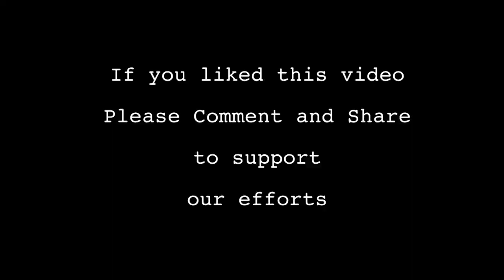Poacher caught with dead Bird (Vlog 24)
We catch this bloke red handed having just shot and killed this amazing Garza bird.